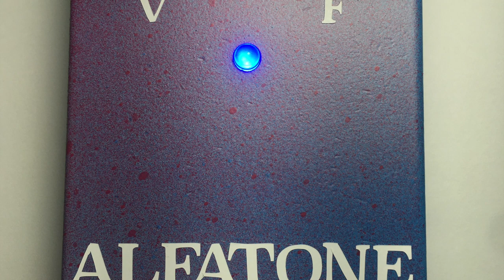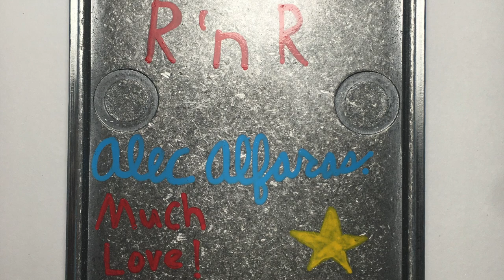AlfaTone Carlito Fuzz #1 Electric Guitar Test (Lovepedal Karl style pedal)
AlfaTone Carlito Fuzz #1 Electric Guitar Test

Gibson Les Paul Studio (SD Antiquity Humbucker set) - Carlito Fuzz #1 (Lovepedal Karl Fuzz style pedal) - Vox AC4C1-12 amp - Marshall 1960AX 4x12 cab loaded with four WGS Green Beret speakers - SM7b